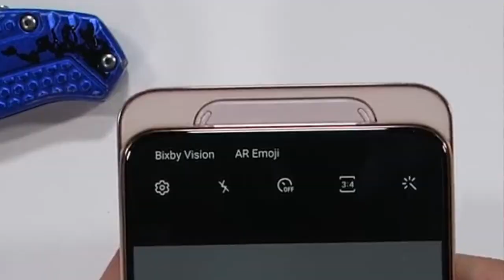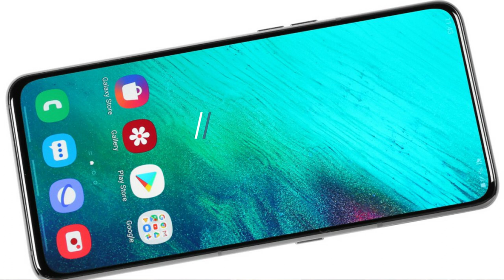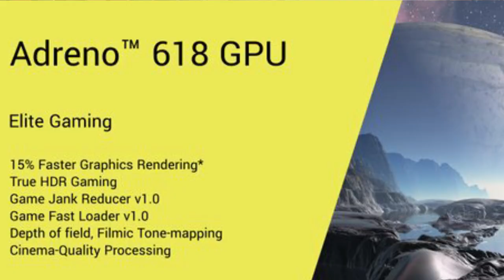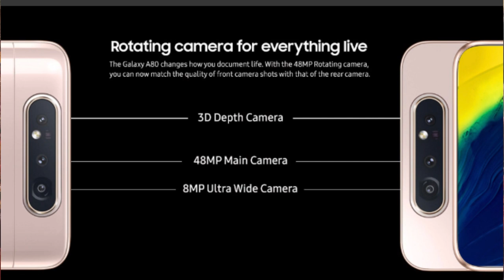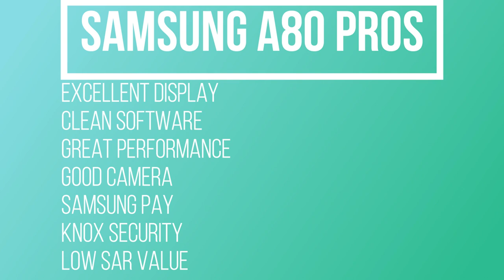Samsung Galaxy A80 Only at Rs.21999 - SD 730G +48MP Flip Camera || Best Non Chinese Smartphone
🔥Samsung Galaxy A80 smartphone was launched in April 2019. The phone comes with a 6.70-inch touchscreen display with a resolution of 1080x2400 pixels. Samsung Galaxy A80 is powered by a 1.7GHz octa-core Qualcomm Snapdragon 730G processor that features 2 cores clocked at 2.2GHz and 6 cores clocked at 1.7GHz. It comes with 8GB of RAM. The Samsung Galaxy A80 runs Android 9.0 Pie and is powered by a 3700mAh battery. The Samsung Galaxy A80 supports proprietary fast charging.

🔥As far as the cameras are concerned, the Samsung Galaxy A80 on the rear packs a 48-megapixel primary camera with an f/2.0 aperture and a second 8-megapixel camera with an f/2.2 aperture. The rear camera setup has autofocus.

🔥The Samsung Galaxy A80 runs One UI based on Android 9.0 Pie and packs 128GB of inbuilt storage. The Samsung Galaxy A80 is a dual-SIM (GSM and GSM) smartphone that accepts Nano-SIM and Nano-SIM cards. The Samsung Galaxy A80 measures 165.20 x 76.50 x 9.30mm (height x width x thickness) . It was launched in Angel Gold, Ghost White, and Phantom Black colours. It bears a glass body.

🔥Connectivity options on the Samsung Galaxy A80 include Wi-Fi 802.11 b/g/n, GPS, USB Type-C, 3G, and 4G (with support for Band 40 used by some LTE networks in India) with active 4G on both SIM cards. Sensors on the phone include accelerometer, ambient light sensor, proximity sensor, and fingerprint sensor. The Samsung Galaxy A80 supports face unlock.

🔥As of 20th June 2020, Samsung Galaxy A80 price in India starts at Rs. 22,000.

NOKIA 4.2

Redmi note 9 pro ( black)

samsung M30

samsung M31

samsung A50s

samsung A51

samsung A71